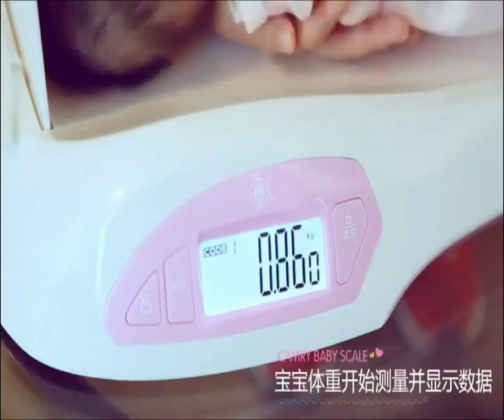Smart APP Baby Electronic Weighing Scale Accurate Baby Scale Baby Scale Baby Height Scale Weight Sca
Smart APP Baby Electronic Weighing Scale Accurate Baby Scale Baby Scale Baby Height Scale Weight Scale Meter 25KG
Cheap Scales, Buy Quality Mother & Kids Directly from China Suppliers:Smart APP Baby Electronic Weighing Scale Accurate Baby Scale Baby Scale Baby Height Scale Weight Scale Meter 25KG